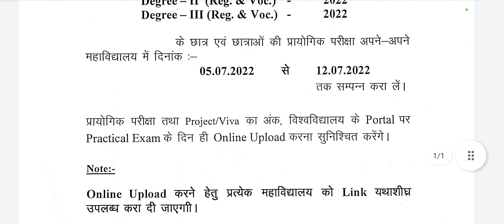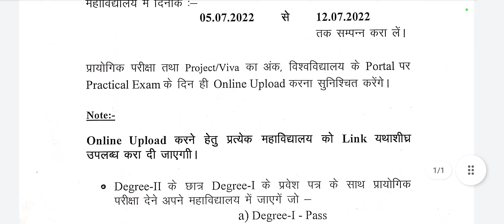Patliputra University Latest Update Degree Part-II & III Practical Exam Date Declared